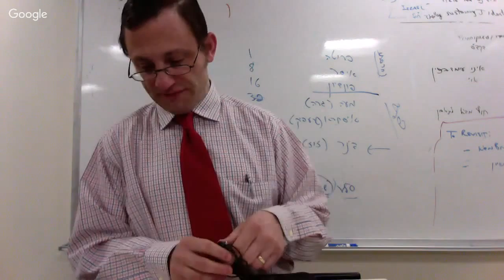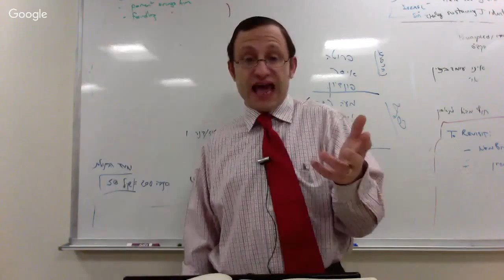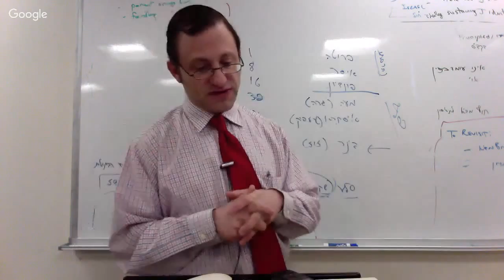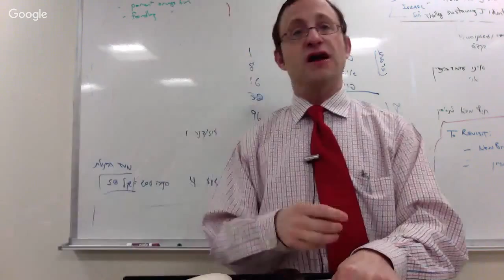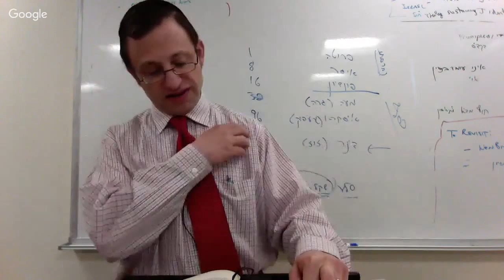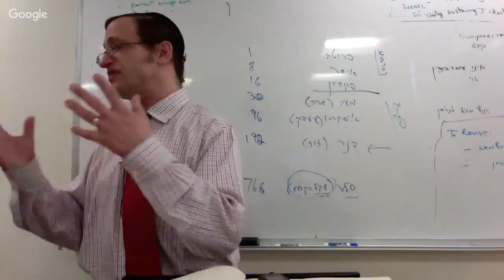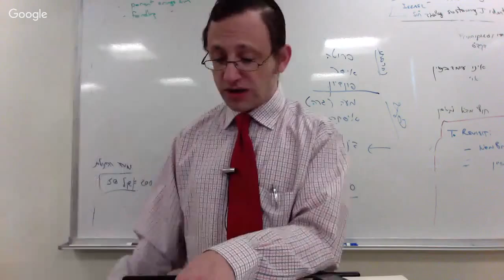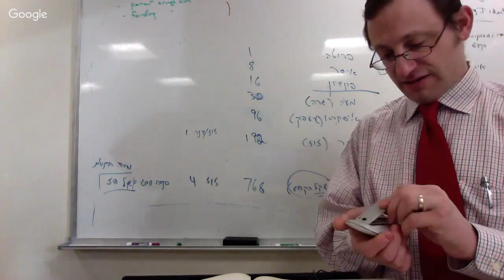Daf Yomi - Kiddushin 13 - Rabbi Dov Linzer